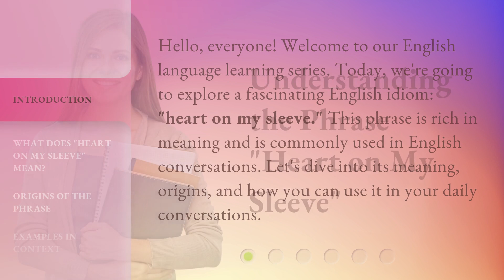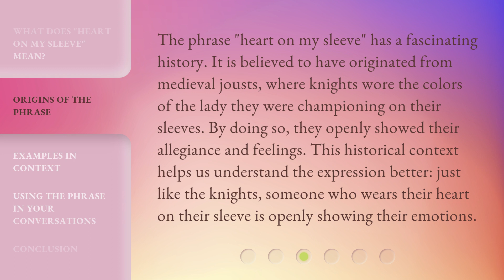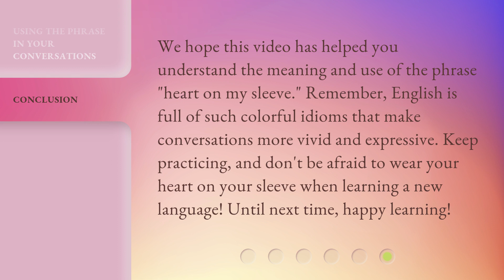Understanding the Phrase "Heart on My Sleeve"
Unlocking the Meaning of 'Heart on My Sleeve' • Discover the origins and true significance of the popular phrase 'Heart on My Sleeve.' Join us on this fascinating journey as we unravel the hidden emotions and vulnerability behind this timeless expression.

00:00 • Introduction - Understanding the Phrase "Heart on My Sleeve"
00:31 • What Does "Heart on My Sleeve" Mean?
00:57 • Origins of the Phrase
01:28 • Examples in Context
02:02 • Using the Phrase in Your Conversations